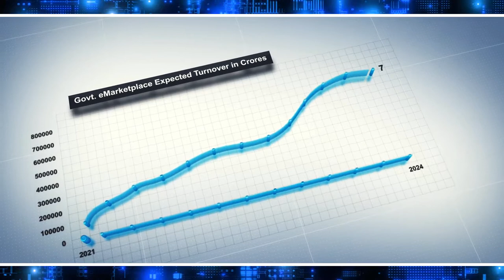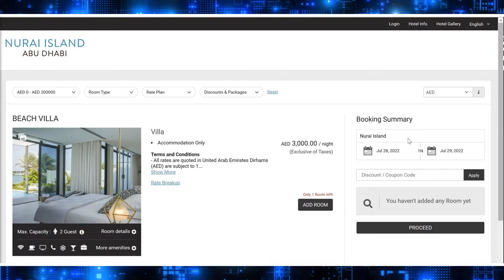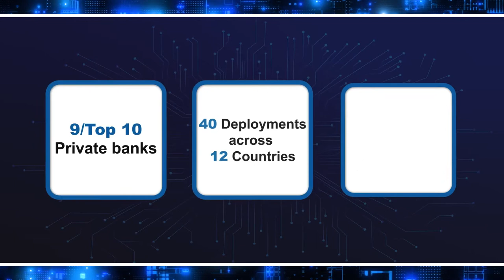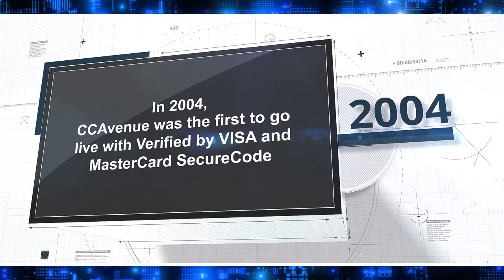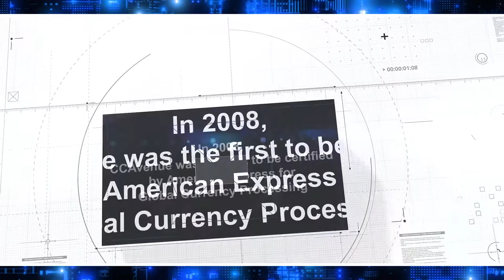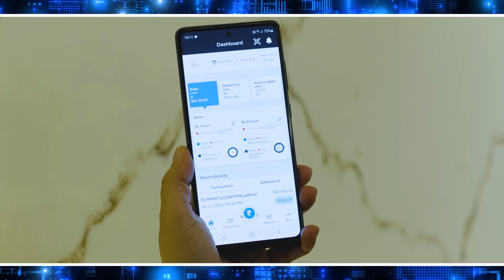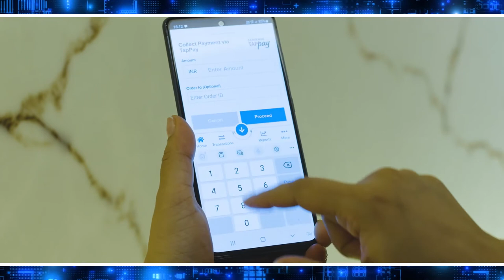Infibeam Avenues Ltd – Corporate AV - 2022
About Infibeam Avenues Limited

Infibeam Avenues Ltd is India’s first listed fintech company, building digital infrastructure for businesses, with ecommerce platforms and digital payments as enablers.

It owns a payment infrastructure that powers merchants of all sizes and shapes, from private to government.  The company’s software platform and payments infrastructure power payments for online businesses, physical retailers, subscriptions, online marketplaces, utility billing, remittance, government eCommerce marketplace, digital banking and everything in between, with trust and safety as the centrepiece. The company has built state-of-the-art risk and fraud solutions for payment infrastructure and enables merchant financing, e-invoicing and much more.

Ambitions have allowed Infibeam Avenues Ltd to grow into a one-stop shop for banks, corporates & merchants for their online commerce and digital payment requirements. Company’s DCB --Digital, Credible & Bankable, business mantra, has propelled the company’s growth and made it one of the top three B2B online payment players, with more than 8% market share in India.

The company processed transactions worth INR 2.8 trillion (US$ 37 billion) in FY22 for its 5 million-plus clients across digital payments and enterprise software platforms.